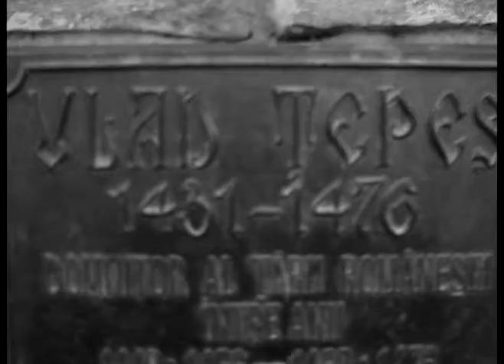Los Humillados / La Mala Suerte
La Mala Suerte
Poem:Charles Baudelaire

Para alzar un peso tan grande
¡Tu coraje haría falta, Sísifo!
Aun empeñándose en la obra
El Arte es largo y breve el Tiempo.

Lejos de célebres túmulos
En un camposanto aislado
Mi corazón, tambor velado,
Va redoblando marchas fúnebres.

-Mucha gema duerme oculta
En las tinieblas y el olvido,
Ajena a picos ya sondas.

-Mucha flor con pesar exhala
Como un secreto su grato aroma
En las profundas soledades.

Bad Luck

To lift a weight so heavy,
Would take your courage, Sisyphus!
Although one's heart is in the work,
Art is long and Time is short.
Far from famous sepulchers
Toward a lonely cemetery
My heart, like muffled drums,
Goes beating funeral marches.
Many a jewel lies buried
In darkness and oblivion,
Far, far away from picks and drills;
Many a flower regretfully
Exhales perfume soft as secrets
In a profound solitude.